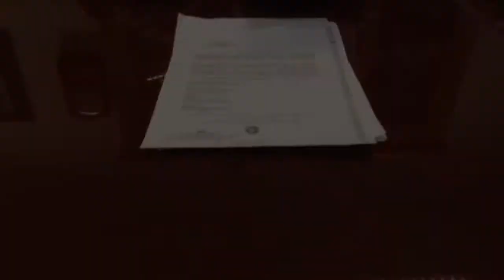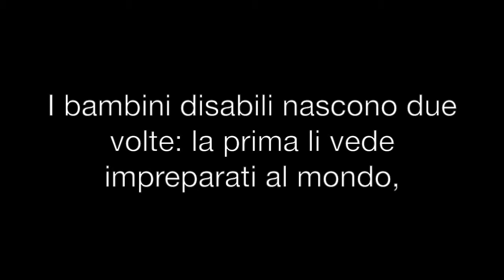Nati due volte (Giuseppe Pontiggia) - Booktrailer